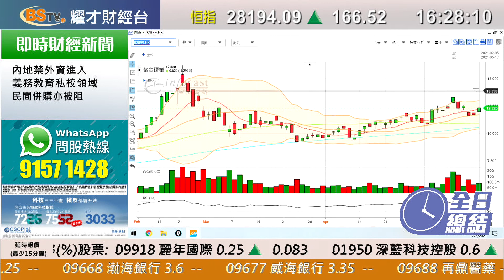耀才財經台 全日總結 李惠儀 譚智樂－港股收市上升，恒指收市報28194點，升166點，成交額1456億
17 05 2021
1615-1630 全日總結－港股收市上升，恒指收市報28194點，升166點，成交額1456億

主持：李惠儀 譚智樂